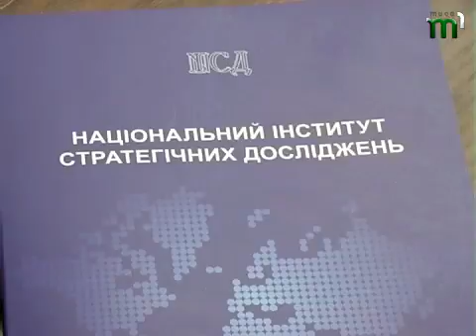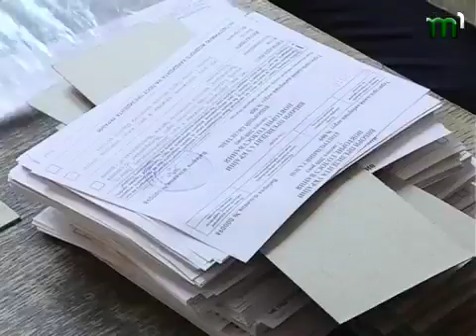Тиса-1.Стартують вибори в Україні